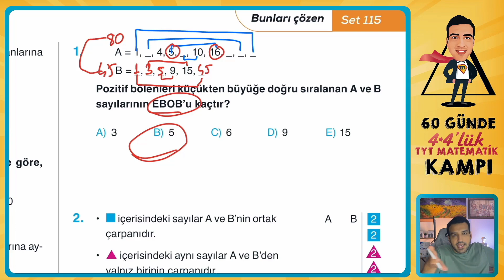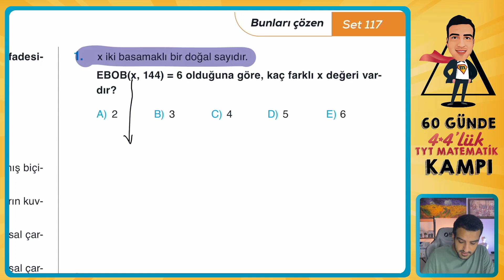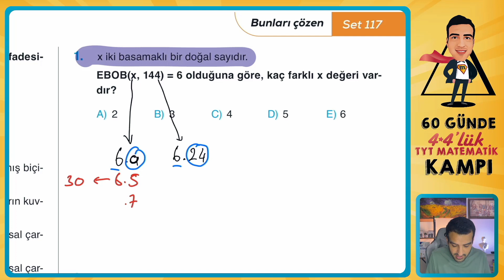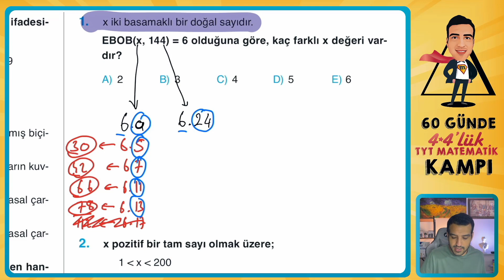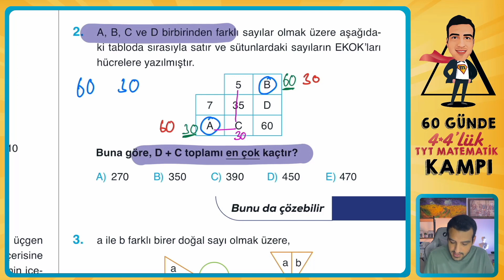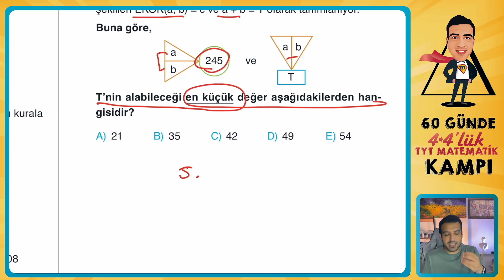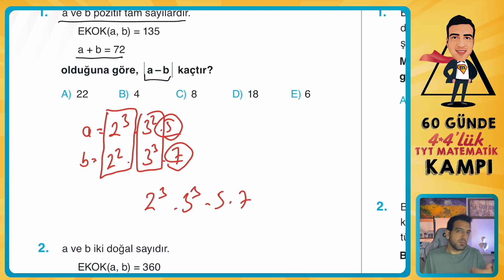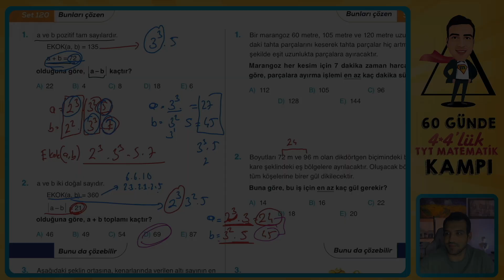Bonus - 5 I 4*4'lük TYT Matematik Kampı I 13.Gün I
00:00-00:36 Giriş
00:36-16:26 Etkili Matematik